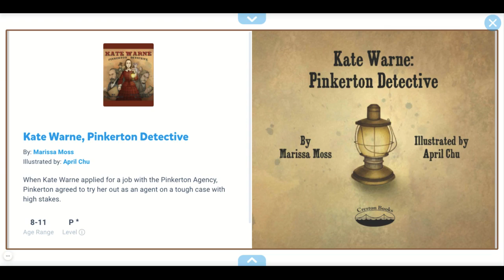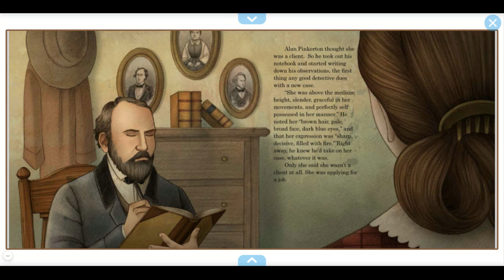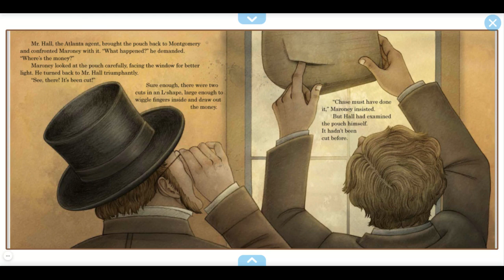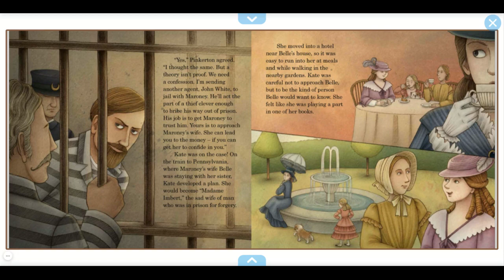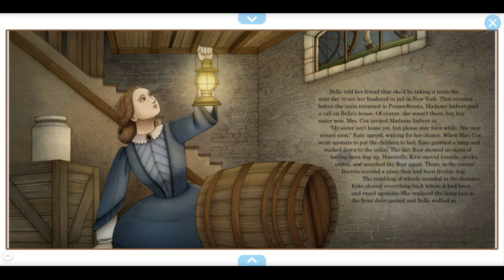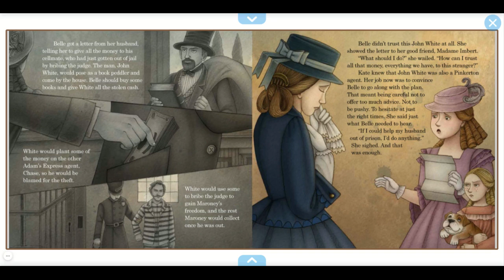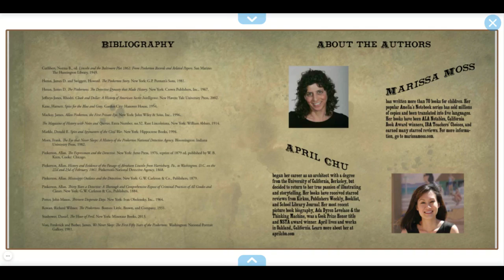Kate Warne Pinkerton Detective